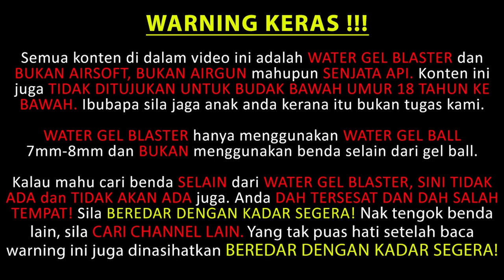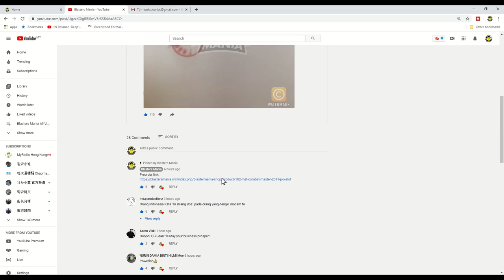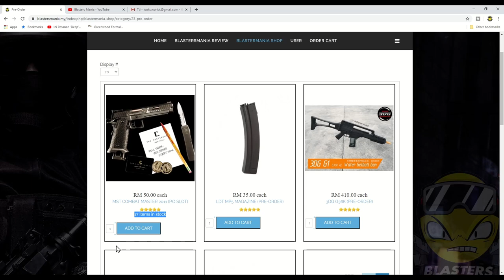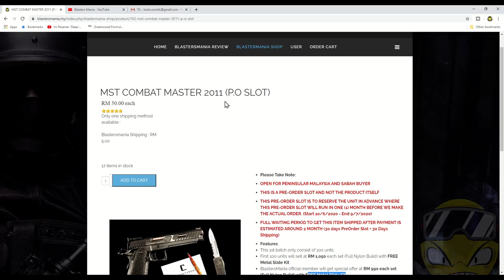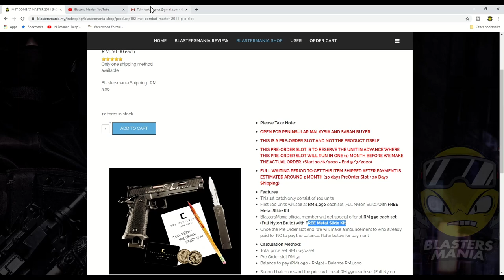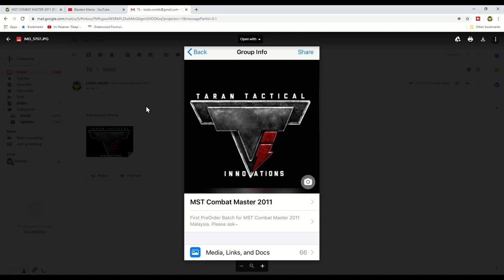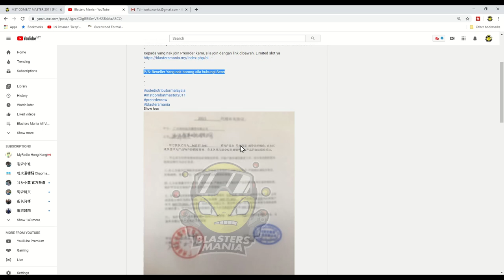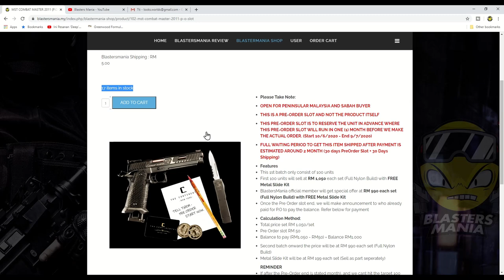EP231 - MST MALAYSIA DISTRIBUTOR (BlastersMania) - Blasters Mania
We are proudly announce that BlastersMania is MST sole distributor for it famous product the Combat Master 2011 here in Malaysia.